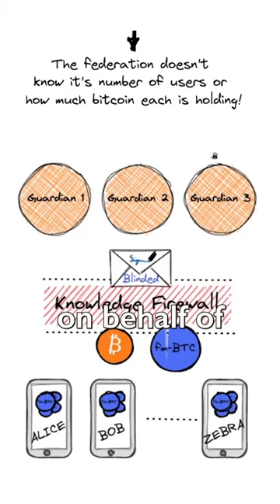Fediment: The Solution to Bitcoin Custody?!